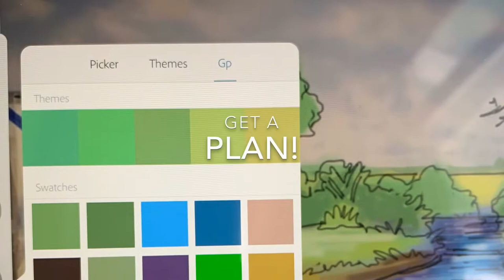My best children’s mural so far! -Jean Filson, Artist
Time-lapse compilation of my best children’s play area mural to date. Hope you enjoy it ❤️